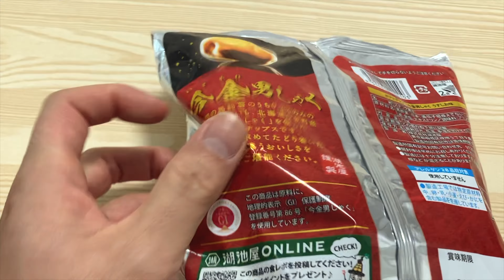食卓に寄り添うマルベック主体のボルドー！メルシャンワインズ ゆきおとワイン603「Mercian Wines Bordeaux 2021」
ゆきおとワイン (ワインショップ)
〒154-0023 東京都世田谷区若林4-27-13 SANRI 1F

【2022年/ワイン総括】心に残ったワイン10選 一年のまとめ動画 ゆきおとワイン540

◎ワイン
Mercian Wines Bordeaux 2021
メルシャンワインズ ボルドー
生産国：France (フランス)
生産地：Bordeaux (ボルドー)
生産者：Vignoble Mingot (ヴィニョーブル・マンゴー)
品種：Malbec (マルべック) 51%, Merlot (メルロー) 49%
タイプ：Red Wine
アルコール度数：13.5%vol
価格：￥2,585（ネットショップ）

・木村硝子店  ピッコロ ワイングラス 10oz(340ml)

【もくじ】
0:00 オープニング
1:55 抜栓
2:19 外観
2:29 テイスティング
5:47 おつまみ
9:00 豚の生姜焼き
12:34 最後に